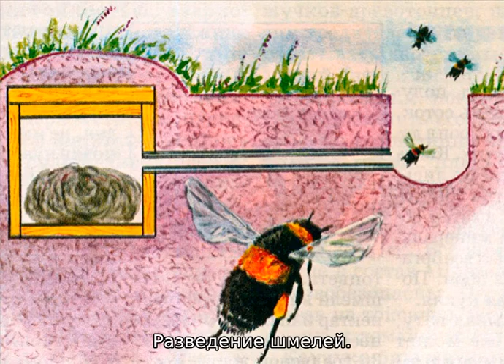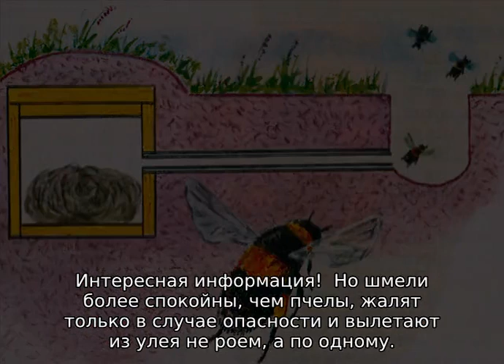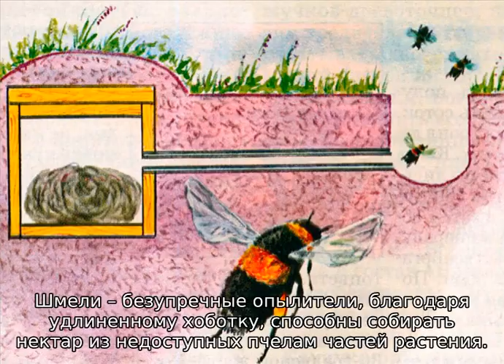Разведение шмелей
Разведение шмелей: почему их никто не разводит как пчел в домашних условиях. Как развести шмелей для получения меда на участке самому. Как сделать домик, улей для шмелей своими руками, чертежи бомбидария